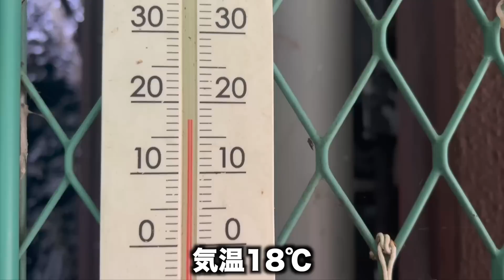雨の中散歩で見つけたお猿さん！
雨散歩が嫌いか？と思ってましたが・・行きたければ行くと言うことがわかりました。